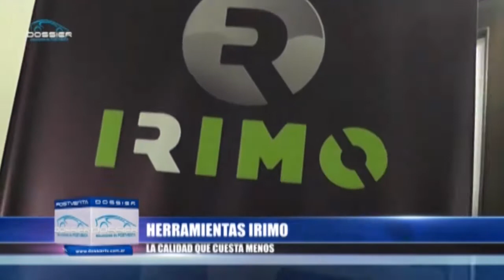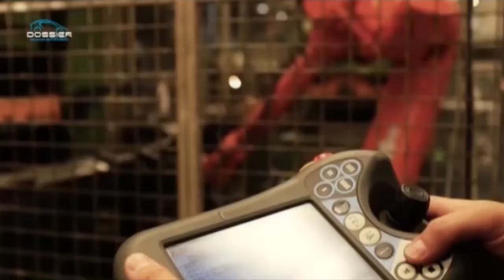Herramientas IRIMO en Argentina